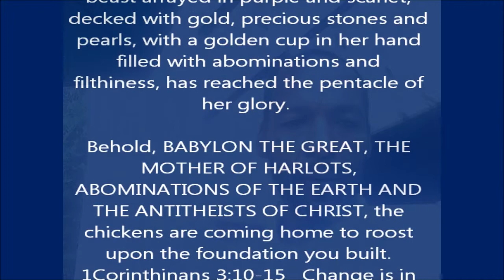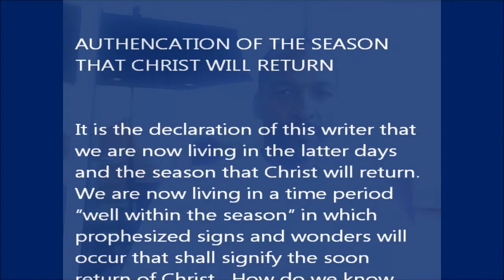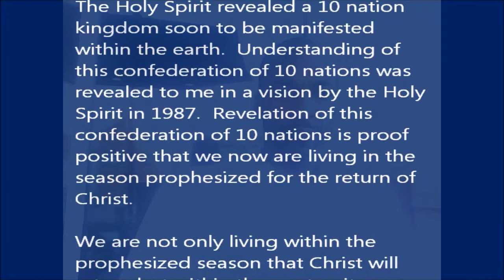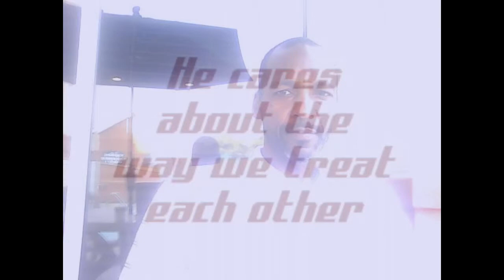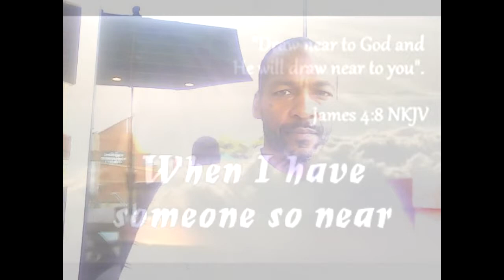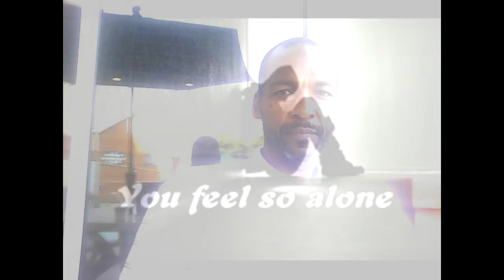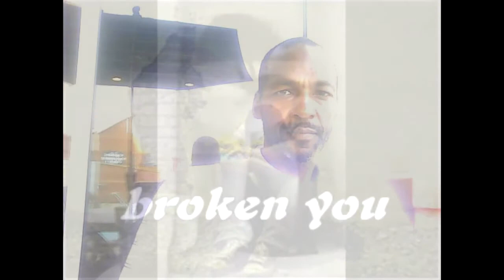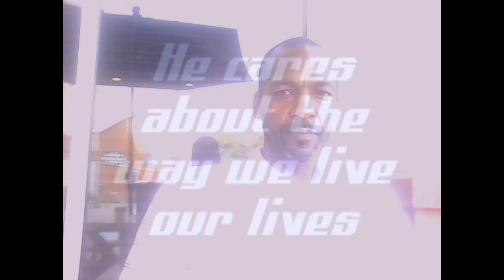WORLD LEADERS DECLARE NEW WORLD ORDER...NEW BOOK RELEASE, AUTHOR LAGRANT ANTHONY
VIDEO BOOK RELEASE, AUTHOR LAGRANT ANTHONY ON AMAZON.COM..."WORLD LEADERS DECLARE NEW WORLD ORDER AND PREPARE FOR RETURN OF CHRIST...EBOOK ON AMAZON.COM 99 CENT